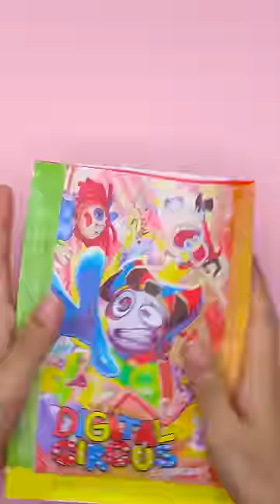[🐾paper diy🐾] Where is Pomni's face 💗 Craftybunnies ASMR Blind Bag Unboxing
⛔️ Copyright by Crafty Bunnies - Do not Reup